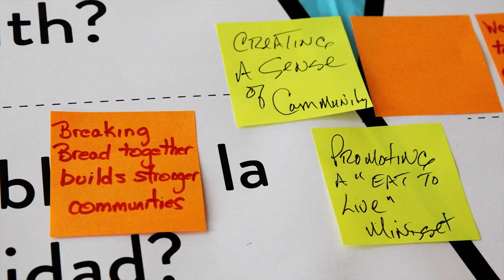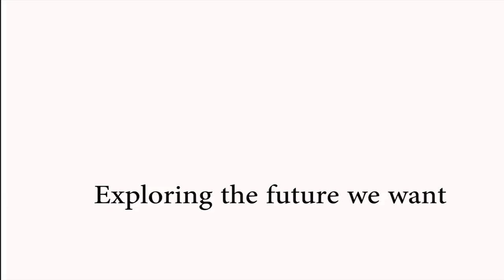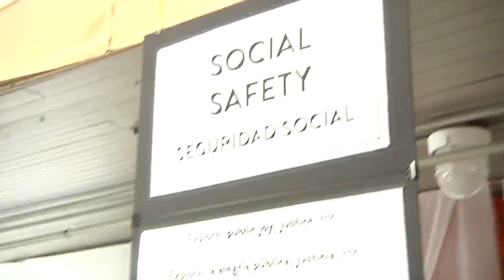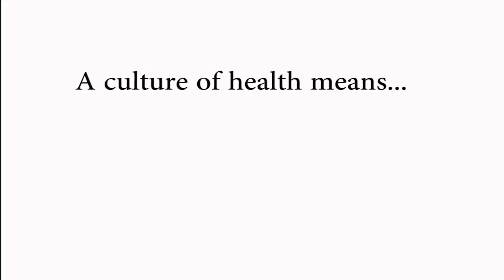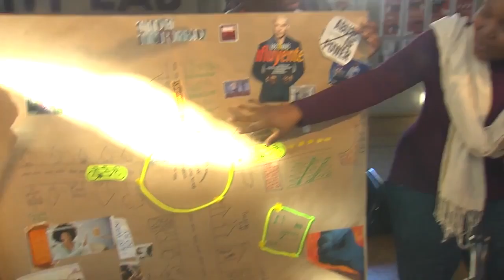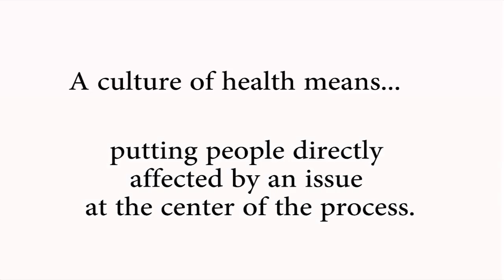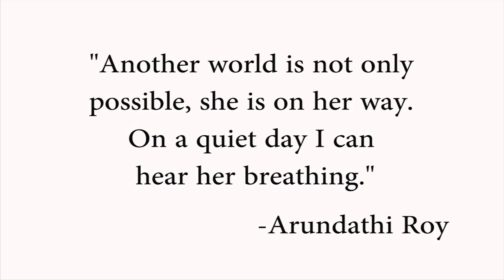Community Voices Define a Culture of Health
In March of 2015, The Praxis Project began a collaboration with The Robert Wood Johnson Foundation (RWJF) to develop a unique convening that would allow the Foundation to engage a diverse cross section of participants to help inform work to advance RWJF's Culture of Health initiative. As a longtime partner with RWJF and as an organization committed to equity and to community leadership in shaping the policies and programs that affect our lives, we were honored to participate in this project.

We encourage you to watch this video of the two-day convening in Washington DC on November 12-13, 2015 featuring 50 community partners who engaged in a creative, insightful and playful process to develop a shared vision around the culture of health framework.